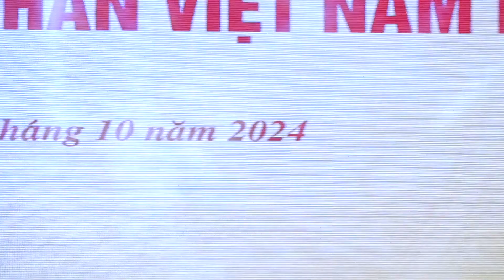BAI 2 Ninh Bình non nước hữu tình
Chương Trình
gặp mặt doanh nghiệp , doanh nhân - Kỷ niệm 79 năm ngày doanh nhân việt nam
13/0/1945-13/10/2024